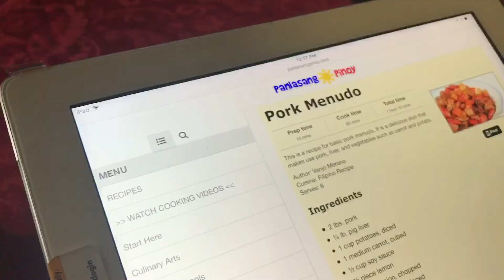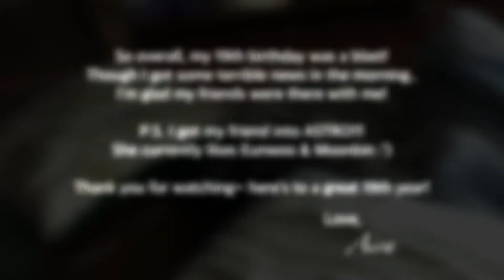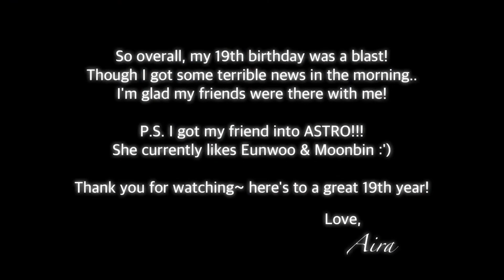ITS MY BIRTHDAY!!!! | 171217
So I started vlogging again!!
I'm uploading a week later because I found out the next morning that Kim Jonghyun from SHINee has passed. It was very difficult so I needed time to recover and I reckon everyone needed it as well. Though I'm never going to fully "get over it," I am much better now! Expect vlogs whenever I do something interesting~ haha 👏🏼
I don't dare say everyday because I sometimes just sleep all day so... LOL~ hope you enjoyed!!